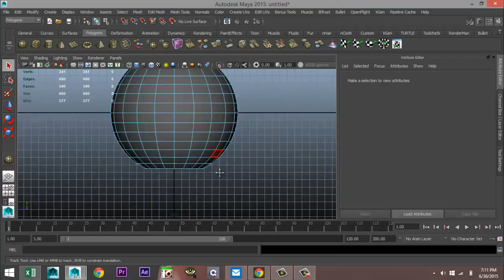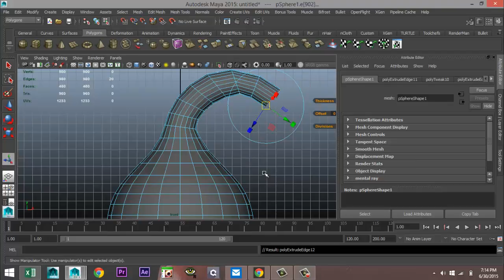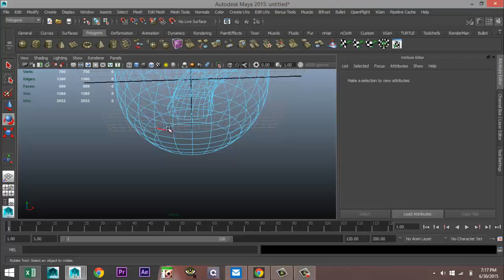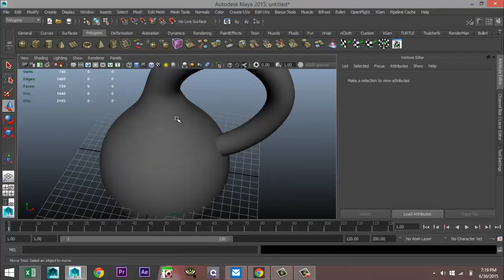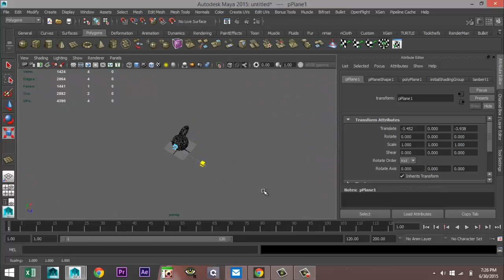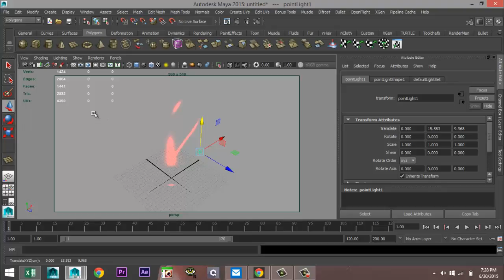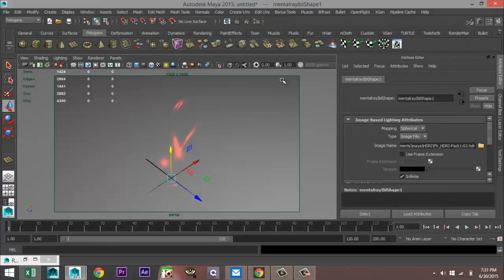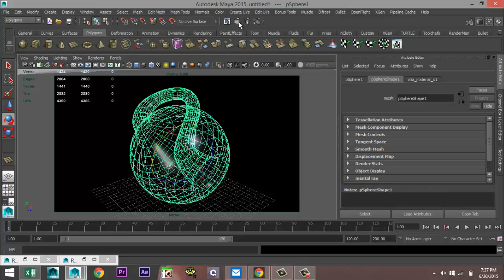Maya tutorial : How to model a Klein bottle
In this 3D modeling video in Autodesk Maya I will show you how to model a glass Klein bottle.

In mathematics, the Klein bottle /ˈklaɪn/ is an example of a non-orientable surface; it is a two-dimensional manifold against which a system for determining a normal vector cannot be consistently defined. Informally, it is a one-sided surface which, if traveled upon, could be followed back to the point of origin while flipping the traveler upside down. Other related non-orientable objects include the Möbius strip and the real projective plane. Whereas a Möbius strip is a surface with boundary, a Klein bottle has no boundary (for comparison, a sphere is an orientable surface with no boundary).

The Klein bottle was first described in 1882 by the German mathematician Felix Klein. It may have been originally named the Kleinsche Fläche ("Klein surface") and then misinterpreted as Kleinsche Flasche ("Klein bottle"), which ultimately led to the adoption of this term in the German language as well

Source : Wikipedia